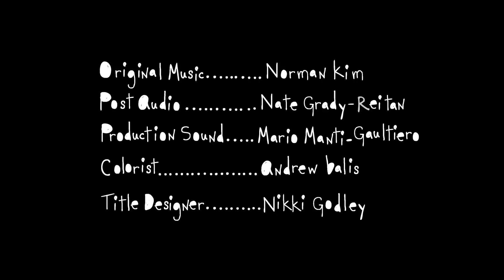EVERYBODY DOES IT - short film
A short comedy about masturbation by Megan Brotherton.

A young woman takes her sexuality into her own hands--literally.

FESTIVALS/AWARDS: Austin Film Festival, Dances With Films Festival, Chicago Comedy Film Festival, Bushwick Film Festival, WIF Shorts, Broad Humor Film Festival, Local Sightings, Spokane Int. Film Festival, Tacoma Int. Film Festival, Orcas Island Film Festival, Cinekink Film Festival (Honorable Mention Best Short), SPASM Film Festival, Post Alley Film Festival (tied Best Comedy), DigiFest Digital Hollywood Spring 2017 Finalist

FoD: Megbro

NOW WHAT?
This is a Sex Positive film aimed at ending the stigma around female masturbation. Help spread the good word about self-love for everybody!
Watch it.
Pass it to all your friends.

EVERYBODY DOES IT is the first of a series of short comedies about taboo female subjects. Support this funny film so we can bring you more!

CREDITS
STARRING: Megan Brotherton
FEATURING: Allison Bills, Sofia Gonzalez, Eugene Cordero, Pam Murphy, Steve Bethers, Jacob Reed, Mykee Selkin, Daved Wilkens, Laura Parker, S.J. Mendelson, Neil Ruddy, Jonathan Rechtor & Barbara Perry
WRITTEN & DIRECTED BY: Megan Brotherton
PRODUCED BY: Amy Hartman & Megan Brotherton
DIRECTOR OF PHOTOGRAPHY: Sean McDaniel
FIRST CAMERA ASSISTANT: Aaron Bush
PRODUCTION DESIGN: Ashley Swanson
SCRIPT SUPERVISOR: Rachel Nelson
WARDROBE: Malina Li
MAKEUP: Derya Derman
FIRST AD: Adam Laupus
SECOND AD: Edwin To
ORIGINAL MUSIC BY: Norman Kim
POST AUDIO: Nate Grady-Reitan
GAFFER: Chelsea Petit
GRIPS: Alexander Dunn & Don Chui Oh
SOUND RECORDIST: Mario Manti-Gaultiero
PRODUCTION ASSISTANTS: Agata Monica, Alison Elliot, Jill Bolmer & Jonathan Rechtor
EDITED BY: Tyler Evans
COLORIST: Andrew Balis
TITLE DESIGNER: Nikki Godley
SPECIAL THANKS: 69 Adult Toys, Kayla Shipley, Kila Packett, Kyle Trethewey, Lorie Harris, Louis Brotherton, Marian and Joe Mullally, Marty Benson, Maureen Brotherton, Maureen Gilligan, Megan Uhlorn, Melissa Green, Michael Kane, Michael Turok, Mike Faner, Nan and Stosh Jackson, Ned Hosford, Neil Sarkar, Nick Crandall, Nicole Erb, Nikki Ghisel, Patrick Dunham, Peter Larney, Rachel Wilson, Ronan MacRory, Sharon and Sandro Lane, Susan Nelson, Suzi Barret, Tara and Todd Raymond, Teri Gamble, Tia and Chris Heim, Tim Gaer, Todd Gilman, Tom Vaughn, Troy Lund, Vincent Selhorst-Jones, Zach Bubolo, Zack Radvansky, and Seed & Spark.